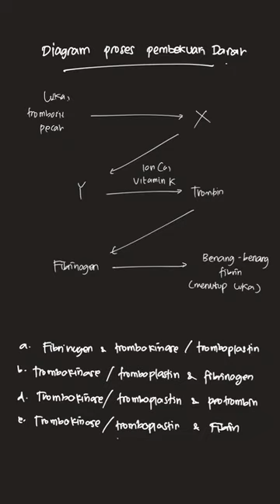Berdasarkan diagram di atas, X dan Y secara berturut-turut adalah | IPA | Kelas 8 | 7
✅ Dalam video ini kita akan membahas: Perhatikan diagram proses pembekuan darah di bawah ini!
Berdasarkan diagram di atas, X dan Y secara berturut-turut adalah .
a. fibrinogen dan trombokinase/ tromboplastin
b. trombokinase/ tromboplastin dan fibrinogen
c. trombokinase/ tromboplastin dan protombin
d. trombokinase/ romboplastin dan fibrin
Tema:
Kelas: 8
Mata Pelajaran: IPA
Bab: 7
Buku: Ilmu Pengetahuan Alam SMP/MTS Kelas VIII Semester 2